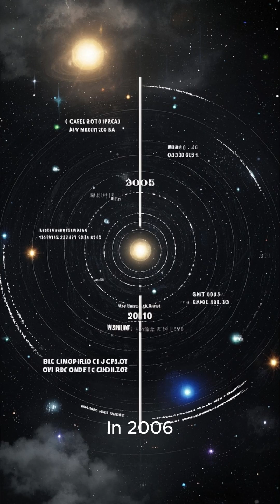These Facts Will Ruin Your Childhood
Think everything you learned growing up is still true? Think again.

This 60-second short dives into the childhood “facts” that turned out to be completely wrong.

From Pluto losing its planet status to the truth about the Great Wall of China’s visibility from space, these are the revelations that might just ruin your childhood nostalgia—in the best way possible.

What you'll learn in this video:

Why Pluto isn’t a planet anymore

The surprising truth about goldfish memory

What dinosaurs really sounded like

Why Twinkies aren’t as eternal as you thought

The real visibility of the Great Wall of China from space

These quick, mind-blowing facts aren’t just funny—they remind us that knowledge is constantly evolving.

So buckle up. This isn’t the science class you grew up with.

And remember, growing up might ruin some childhood myths—but it also opens your mind to how weird and wonderful the world really is.